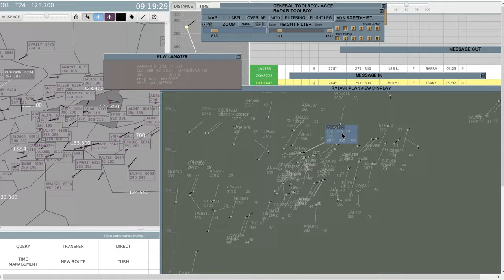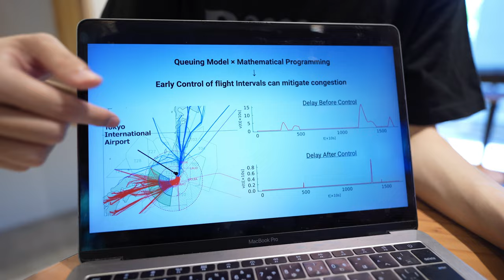Meet Eri Itoh — Safer skies above (Audio:EN, Subs:EN|JP)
Professor Eri Itoh and her team of researchers pioneer new ways to make flying safer and more efficient. They use mathematical modeling and machine learning to improve air traffic management systems.